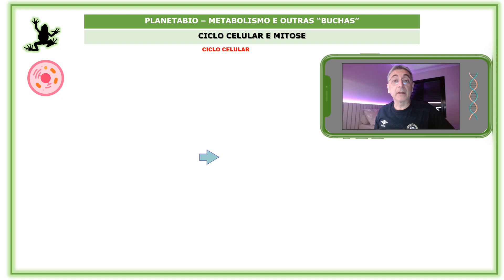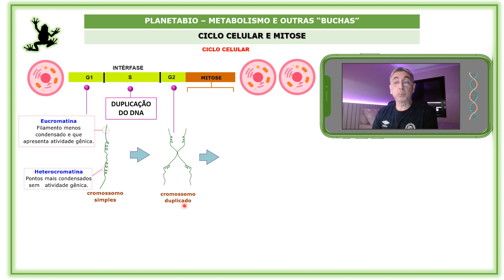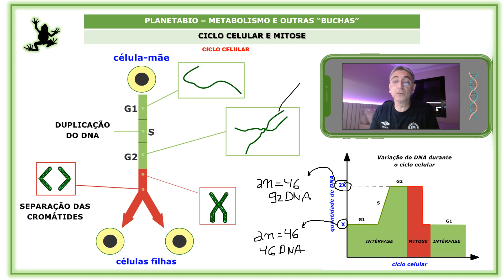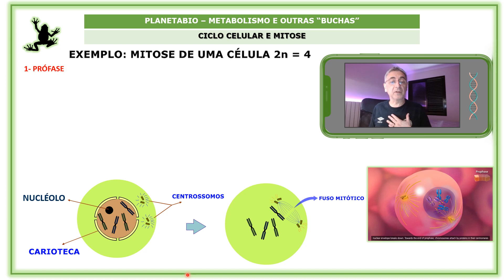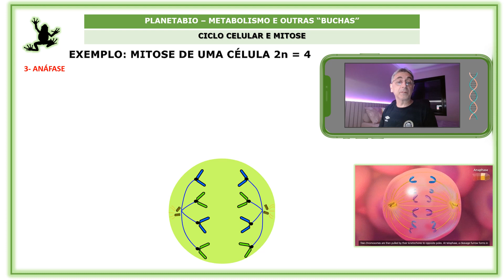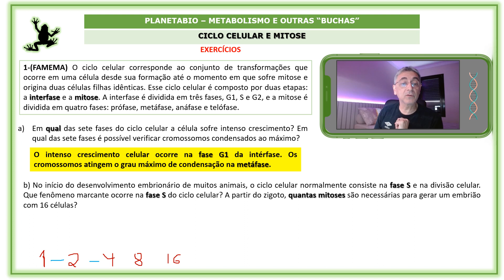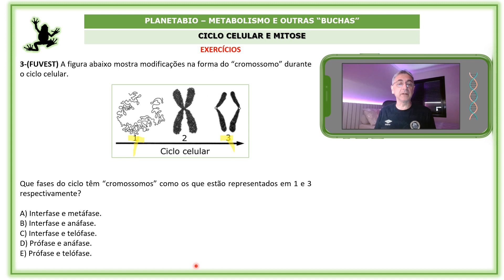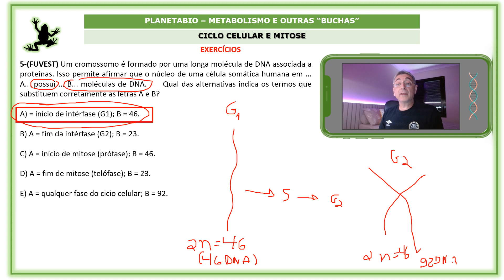Aula 7 do Curso de Metabolismo e Outras Buchas (Ciclo Celular e Mitose)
Ciclo Celular (intérfase e mitose)
Fases da mitose